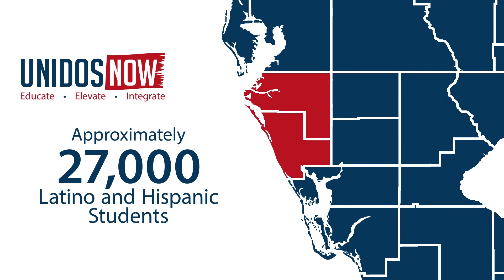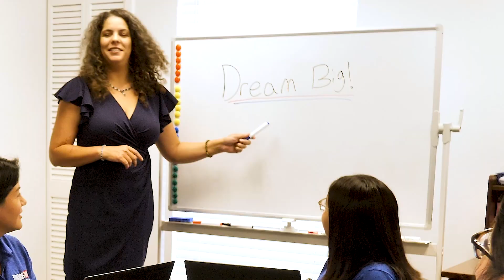UnidosNow in 2024 — Our Team, Our Students, and Our Families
UnidosNow continues to empower the next generation of leaders, now under the leadership of Evelyn Almodóvar. Learn more about the work we do, and how you can be a part of it! Double your donation during this year's Giving Challenge on April 9 and 10.